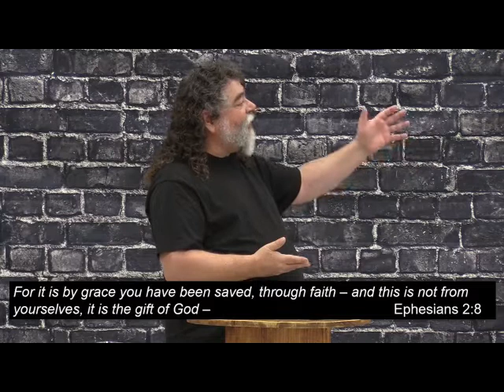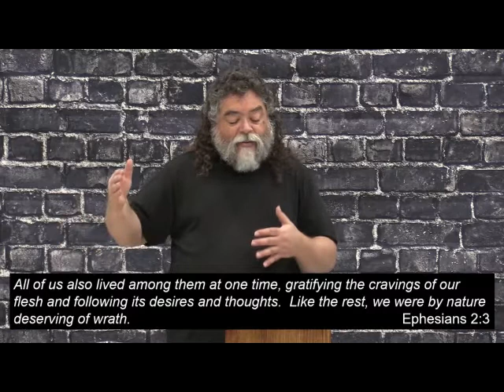Your Beliefs Week 5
It is incredibly important to know what we believe and why we believe it. In our day, when everything we believe is being questioned, it's time to get back to the basics so we have something to take a stand on.